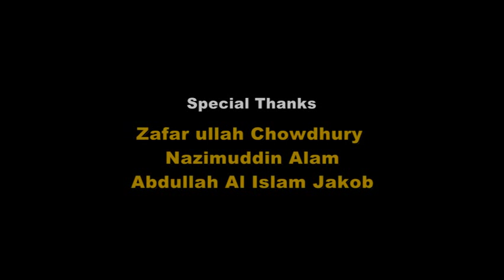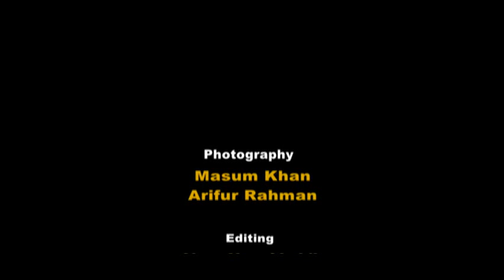MONPURA ISLAND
Monpura is one of the famous nice island at Bhola in Bangladesh.The main attractions of monpura are Spotted deer, Monkey, python and lots of different kinds of Birds. The greens formed  by the Forest Department  about a decade ago and the natural beauty has turned coastal Monpura island  into an attractive tourist places. Animals were also released at same time. During winter season, lots of foreign birds come to the islands. The main attractive feature of this Island is one can see both sunrise and sunset from here. This Island has different historical importance from colonial times. About 600 years ago, Portuguese pirates used to take shelter in the Monpura  island. When the Portugueses were left the island, people from Bhola, Laxmipur and Noakhali started living there. This island is also play role in British India. In 1800, the rebellious salt-producers attacked the head office of the Greek businessman Demotirus in South Shahbajpur and killed his employee Paliolgas. three hundred fourteen salt-producers were carrested at the order of District Magistrate Middleton. For that three hundred fifty salt-producers of this Island went elsewhere in 1818.The natural beauty of Monpura can not be utilised due to lack of any Gov. decisions and help. There are many possiblity to build tourists spots in this island. It's 70,000 people are poor. A tourist spot can change their life. A person name Baschu Chowdhry has built a tourist resort on 161 acres of land. Mainly it is a farmhouse. Deer, several hundred cows in a farm, fishes in few ponds, gardens, orchards and lots of coconut trees there. It will attract anybody's. There has all facilities.Bhola from Dhaka:   Water way 193 miles
                                 road way 325 miles

Steamer service is available from Dhaka
It's 16 hour journey from 5.00 pm to 9.00 am.
Limited accommodation facilities
You found here fresh sea food here